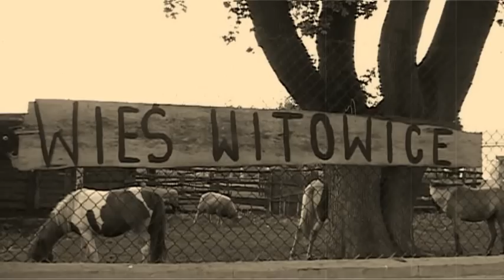Dożynki Parafialne w Kazimierzu / 9.09.2012